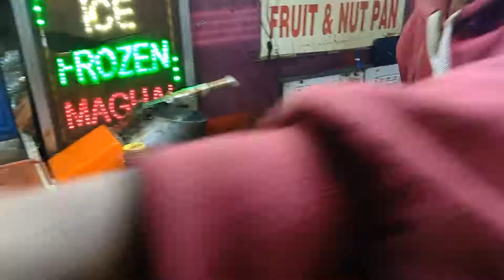Chandu galgaliker in enjoy famous fire Paan in Connaught Place Delhi